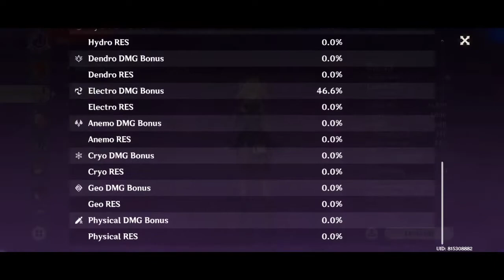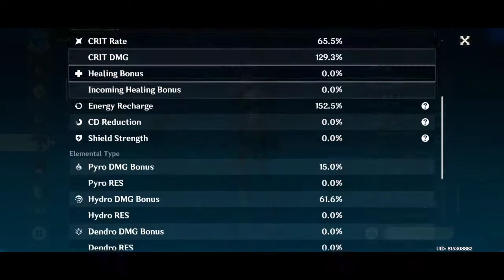A Proof that Diluc is just a Pyro Eula. Abyss Floor 11 Showcase + Builds - Genshin Impact v1.5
Is the new floor 11 really that hard?
Yes but you still can manage that by optimizing your characters and analyze the enemies' behavior.

IMO, It is so much easier than the previous one compared to the current floor 11 because I really troubled fighting the floor 11-3, It's really hard to fight the cicin mages and pyro agents since I'm a pyro main I really need to use sucrose to reduce the agent's pyro resistance by 40%.

Fighting those abyss heralds is much easier due to their shield which makes them affected by hydro, so you can freeze them and break their shield.

You're still able to manage to get perfect the floor 11 even if you are f2p/light spender, just build your team correctly and analyze the enemies if you need to change something in your team.

Interested in Diluc x Mona combo?
Here, check this out:
DILUC AND MONA VAPORIZE COMP FLOOR 12 GAMEPLAY AND BUILDS SHOWCASE - Genshin Impact 1.4

Chapters:
0:00 Floor 11 Chamber 1 First Half
2:06 Floor 11 Chamber 1 Second Half
3:21 Floor 11 Chamber 2 First Half
5:09 Floor 11 Chamber 2 Second Half
6:46 Floor 11 Chamber 3 First Half
7:20 Floor 11 Chamber 3 Second Half
10:04 Diluc Build
10:22 Fischl Build
10:39 Diona Build
10:52 Kaeya Build
11:07 Hu Tao Build
11:22 Bennett Build
11:38 Mona Build
11:53 Rosaria Build
12:06 Outro